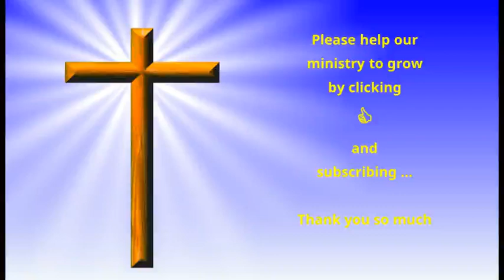Morning Meditations with Spurgeon - September 22